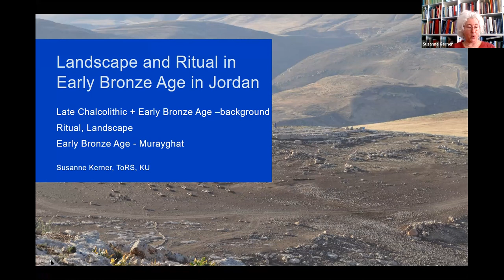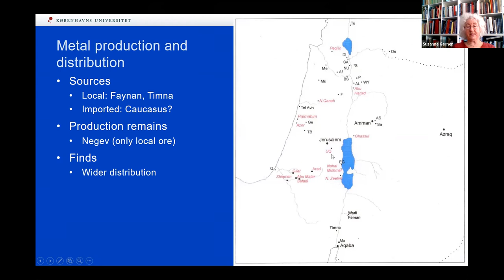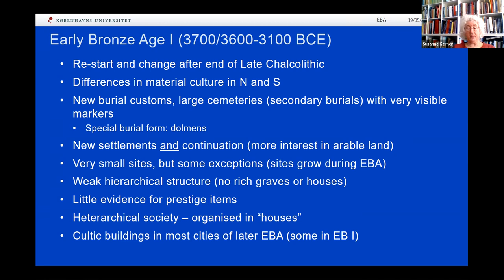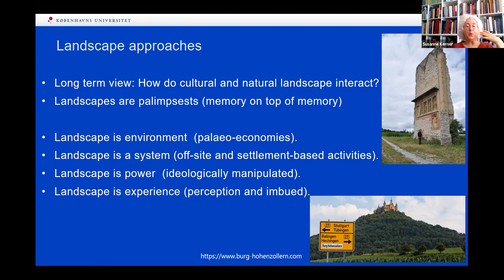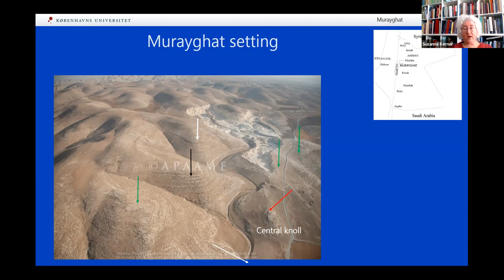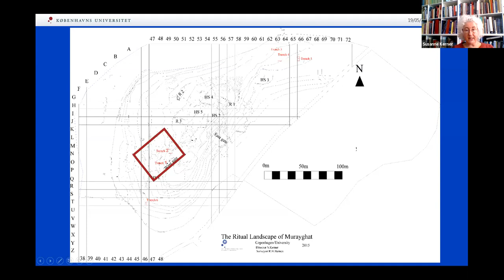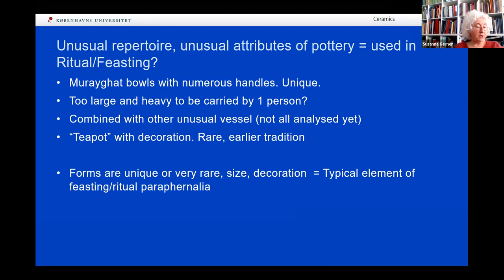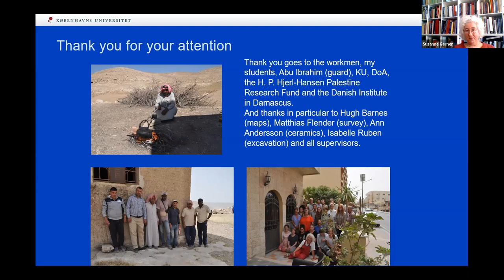Landscape and Ritual in Early Bronze Age in Jordan - Susanne Kerner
Landscape and Ritual in Early Bronze Age in Jordan
Dr Susanne Kerner
Associate Professor, Department of Near Eastern Archaeology, University of Copenhagen, Copenhagen (Denmark)

Organized by Tara Steimer & Sebastiano Soldi

AAA online lecture:
Wednesday, May 19, 2021
4 pm - Rome, Paris, Berlin (CET / GMT+2)
5 pm - Amman (EET / GMT+3)
10 am - New York (ET / GMT-4)

Summary:
The beginning of the Early Bronze Age in the Southern Levant is characterized by a number of changes from the preceding Late Chalcolithic period. These changes relate both to the material culture, where production and importance of different materials was transformed, and the socio-political organization of society. Humans’ interaction with the landscape changed, in particular the relationship between burials and landscape was altered, as will be discussed with the example of the site of Murayghat.